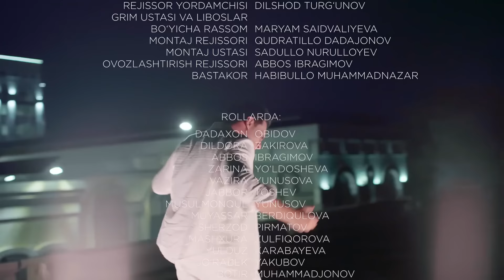"Честь" сериал (77-серия)